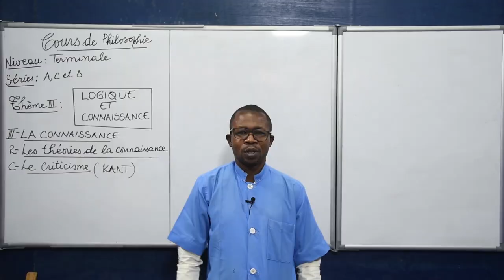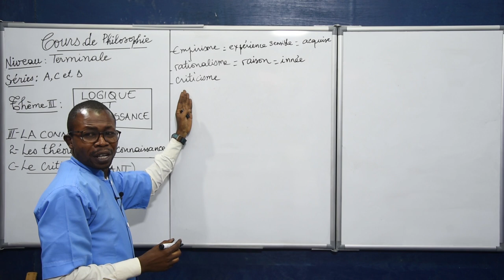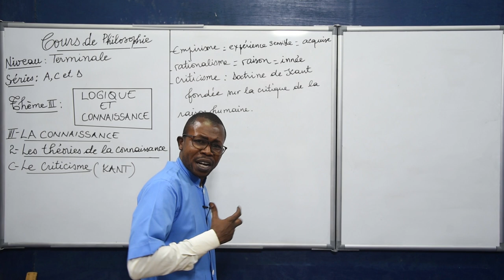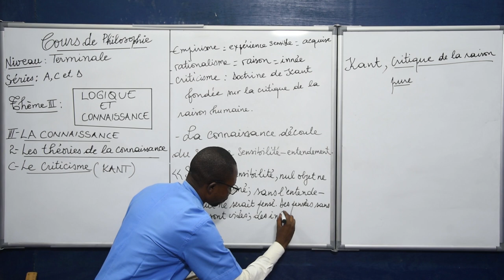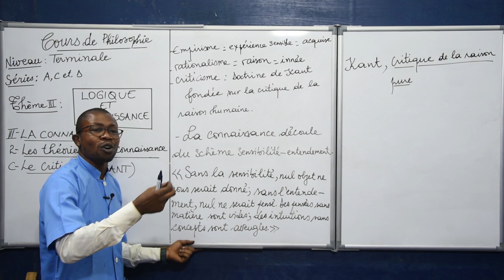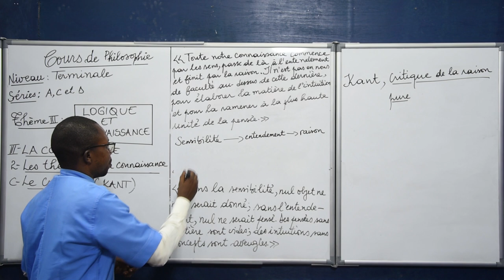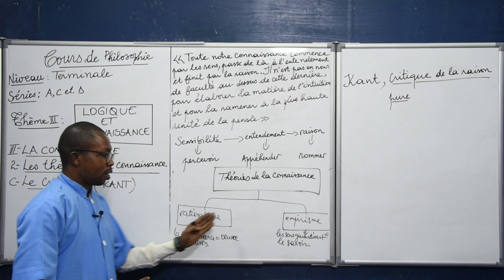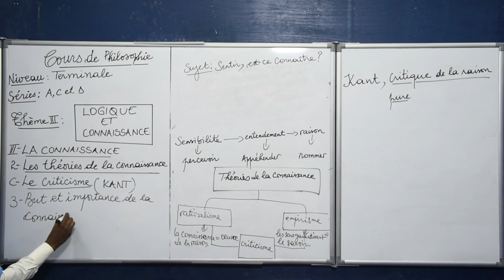Cours de Philosophie - Logique et connaissance. Niveau Terminale A, C & D